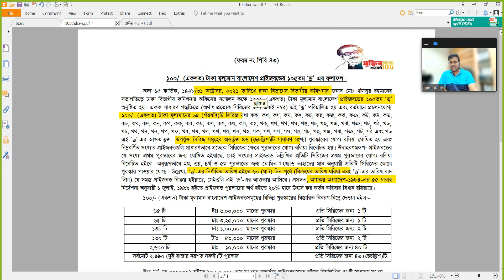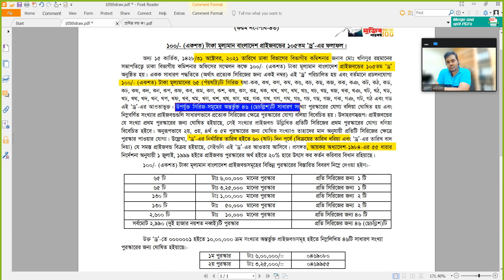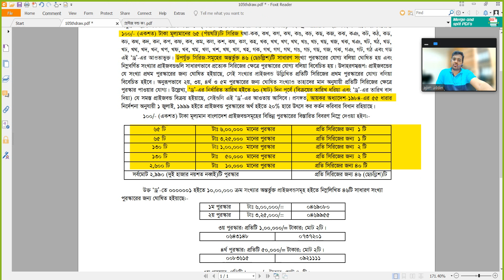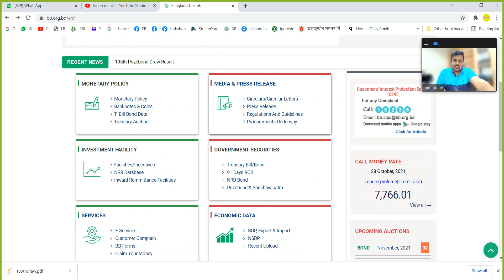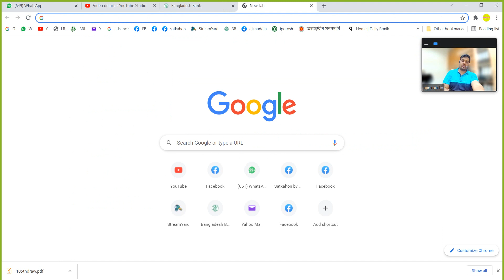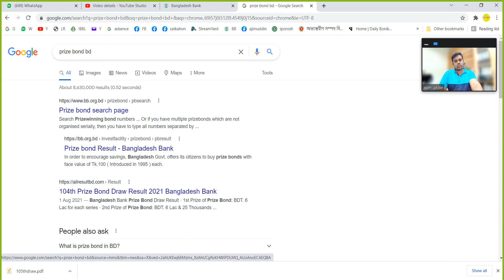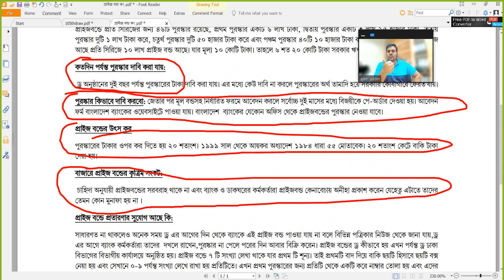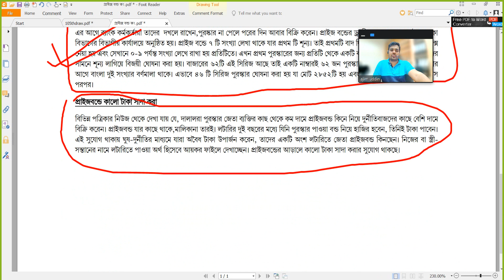prize bond প্রাইজ বন্ড